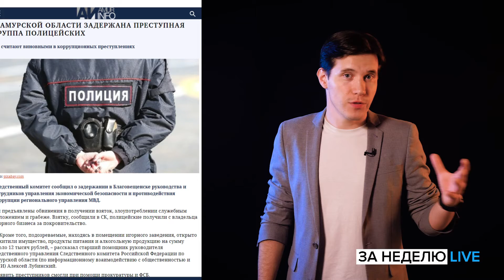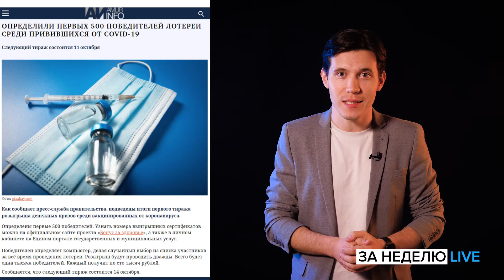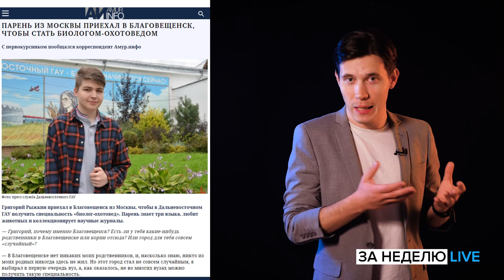Дайджест 24 09 2021